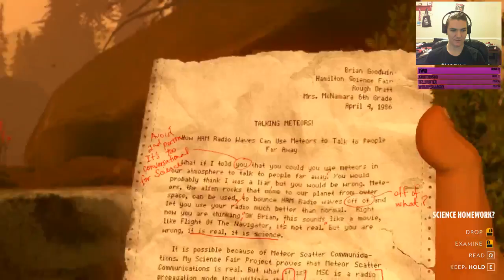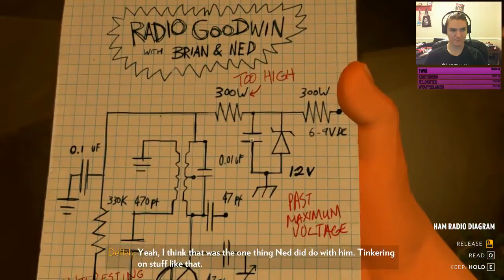Firewatch Blind Playthrough! (Part 11)